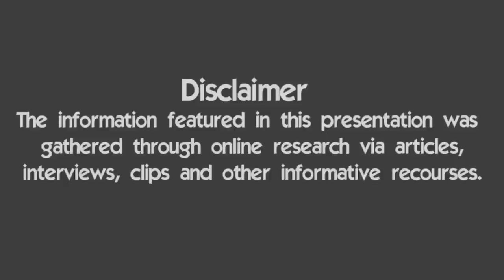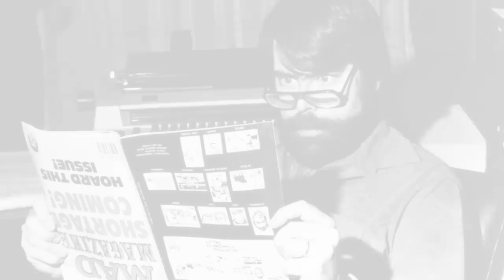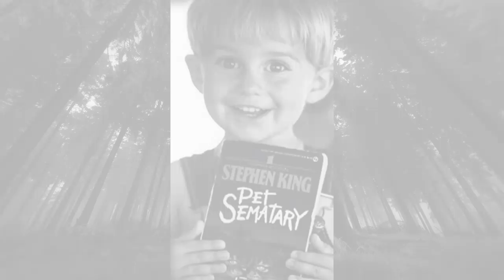10 Things You Didnt Know About Pet Sematary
The cat in this film is scary